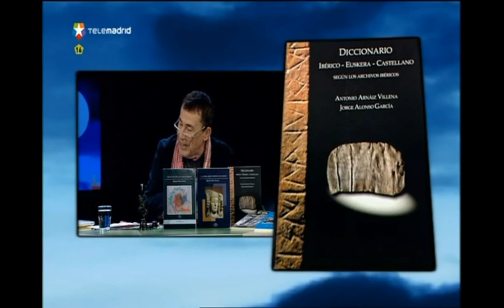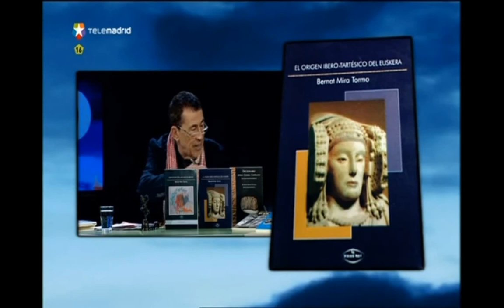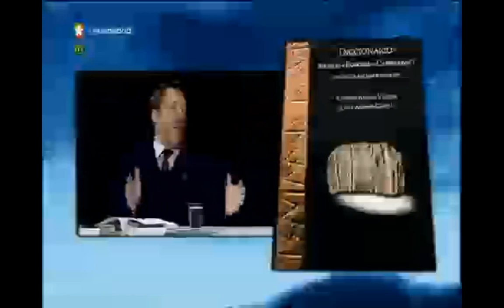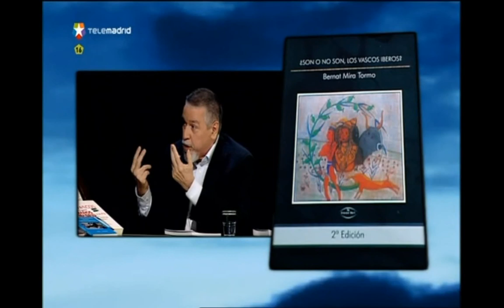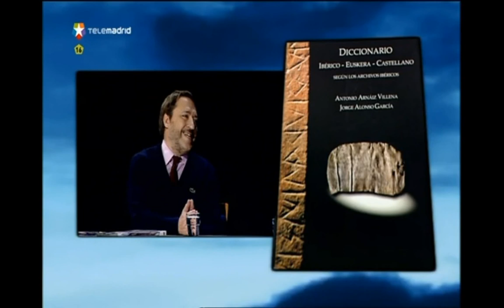Antonio Arnáiz-Villena y Sánchez Dragó - Vascoiberismo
Las Noches Blancas - 25 Mayo 2011.

I Congreso Mundial sobre Iruña-Veleia.

Basques - Iberians Blog. Blog Vascoiberismo.